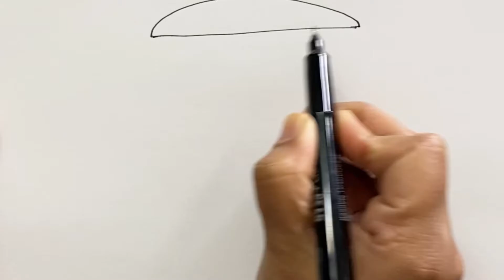Roller coaster | cartoon drawings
Simple drawings
# Cartoon drawings.
# Drawing tutorials.
# Fun art challenges.
# Funny drawings.
Drawing Shorts
Drawing Short videos # Time pass drawing.
Drawing Shorts
cartooning
art lesson
2021
4 kids
directed drawing
art ideas
step by step
art projects
drawing tutorial
drawing for beginners
art tips
how to draw for beginners
drawing videos
art tutorial
how to draw step by step
cartooning club
funny
funny fails
funny video
funny videos